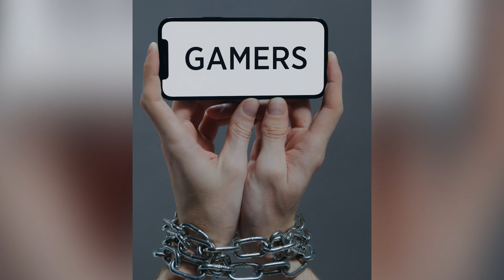KAKO POSTATI MUSKARAC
Ovaj video je odogovor na sva pitanja koja mi u poslednje vreme postavljaju mladi momci u vezi muskosti, poroka i zivota.

Ako osećaš da ti ovaj video nije bio dovoljan, ili želiš da ti se lično posvetim i pomognem ti na putu uspeha, napretka i rasta. Ako si spreman za pravu promenu i hoćeš da stvaramo čuda zajedno, potraži me i

⚑ Prijavi se na moj kanal ⚑

Pružam svoje najbolje, da tebi krene nabolje,
Dajem sve od sebe, da pokrenem tebe,
Činim sve što umem, da pomognem i razumem.
i sve što imam delim, da okrepim i iscelim.
Ne znam, je l’ to mnogo ili malo,
Ali znam da mi je STVARNO STALO…
Da počneš da Veruješ, počneš da se Nadaš,
I da opet ustaneš, čak i kada padaš,
I da skupa preguramo i kišu i sušu,
Sve to što ti želim je Blago za Dušu

Tvoja pažnja je moj kiseonik, hvala ti na tome.
Idemo zajedno,
Istrajno Do Pobede
Tvoj Dušan, tvoje

Veliku zahvalnost za uredjivanje ovog videa dugujem